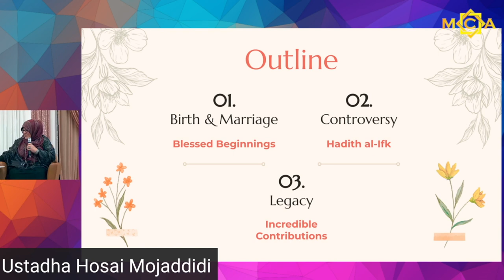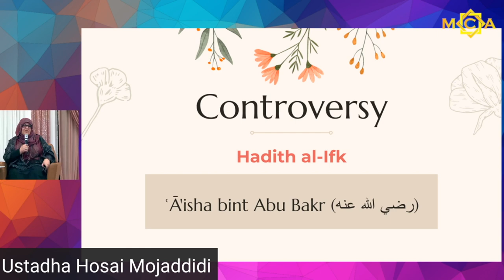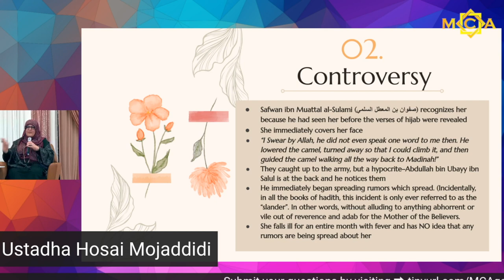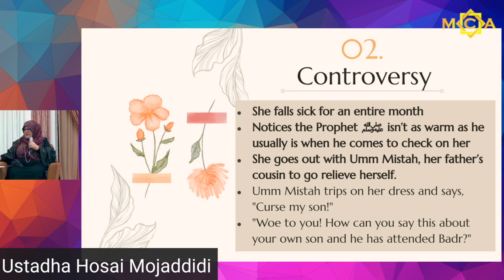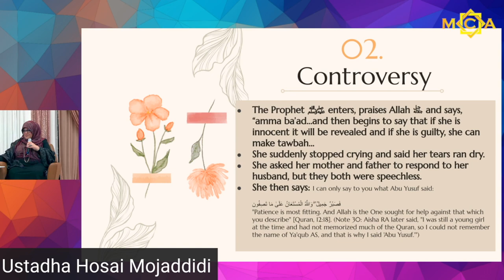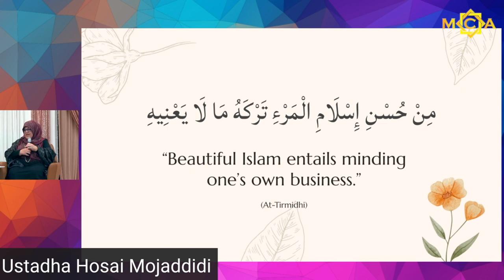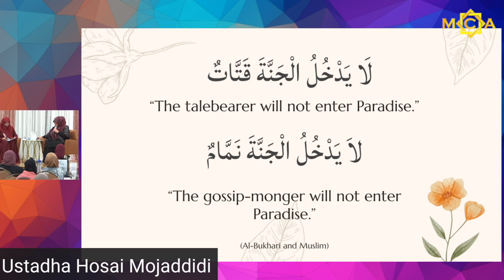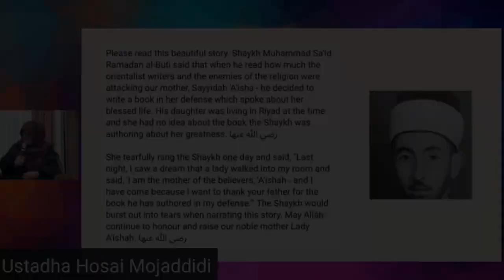Lady Aisha (RA): Women in the Qur’an | Ustadha Hosai Mojaddidi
Ustadha Hosai Mojaddidi gives spiritual insights about Lady Aisha (peace be upon her), the Prophet Muhammad (peace be upon him)'s intrepid wife and prodigious leader.

Ustadha Hosai Mojaddidi was born in Afghanistan and moved to the United States with her family at age two. She credits her Islamic journey to the year 1996 when she began attending Islamic classes in Hayward, California. These classes were taught by her teacher and mentor since then; Shaykh Hamza Yusuf.

One of her main areas of focus is to help create a strong sisterhood for the women in the community by leading halaqas (spiritual study circles) and support groups whilst offering individual spiritual counseling and mentoring. She noted that many of the spiritual problems encountered were actually reflective of the deep and complicated mental health issues of the community and would be better served by focusing on mental health. Thus, along with her cousin Dr. Nafisa Sekandari, they co-founded a website called Mental Health 4 Muslims

Ustadha Hosai is also a freelance writer and editor and lectures on various Islamic/spiritual topics.